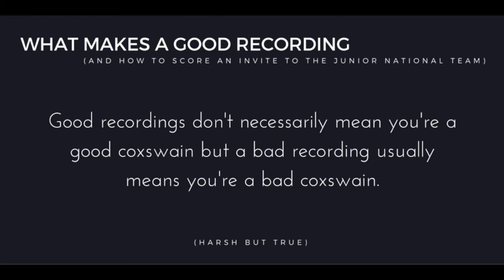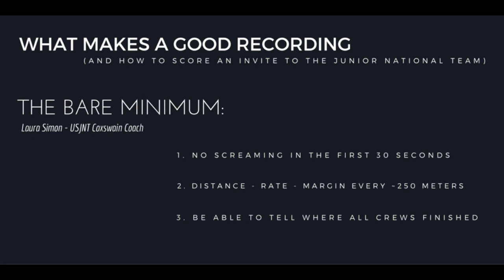What makes a good coxswain recording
Audio from a talk given by Marcus McElhenney at the Sparks 2015 Winter Coxswain Camp on what makes a good coxswain recording.